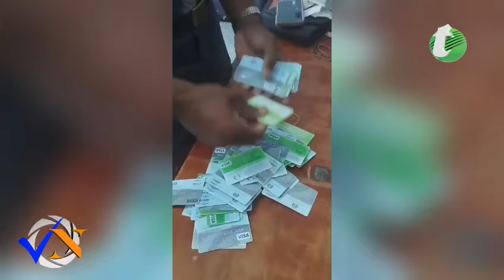Serán sometidas a la justicia 3 mujeres que realizaban compras fraudulentas con tarjetas Supérate